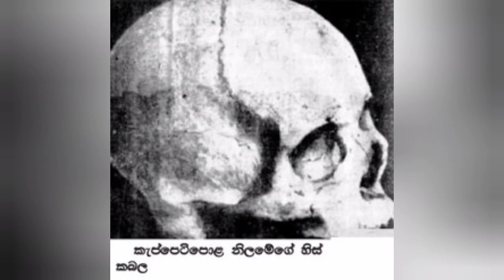වීර මොණරවිල කැප්පෙටිපොළ මහ දිසාව.